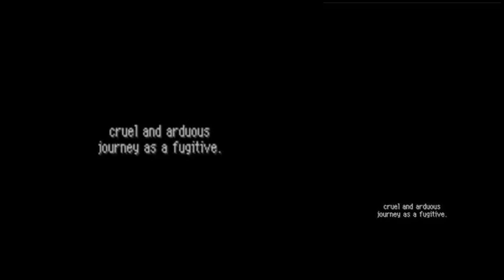|Let's Play| Pokemon Mystery Dungeon - Blue Rescue Team Episode 13 - Lapis Cave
In this episode we go through the Lapis Cave with what seems like ease overall. I feel like I'm flying through this game.